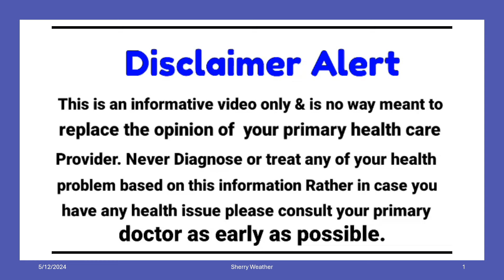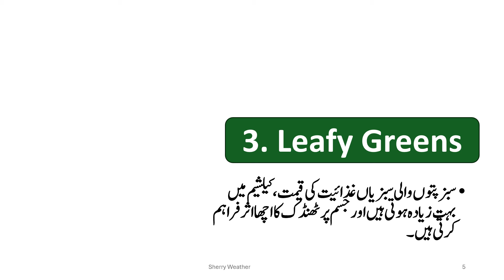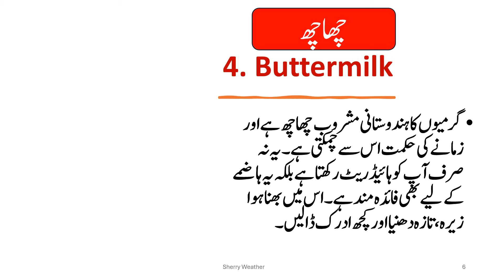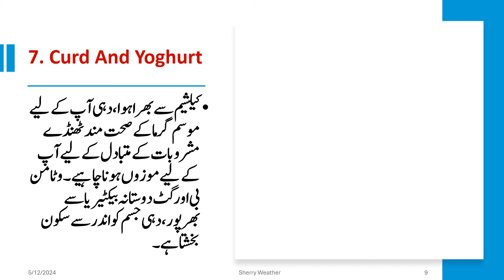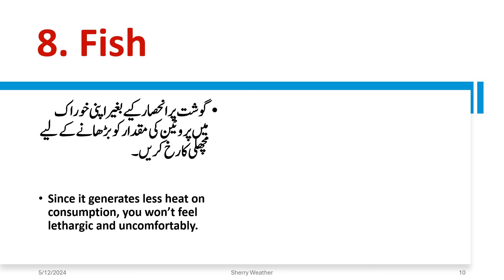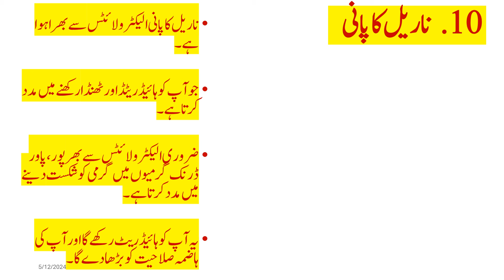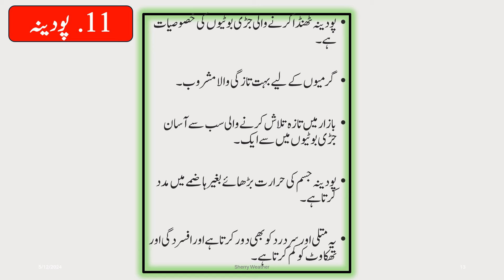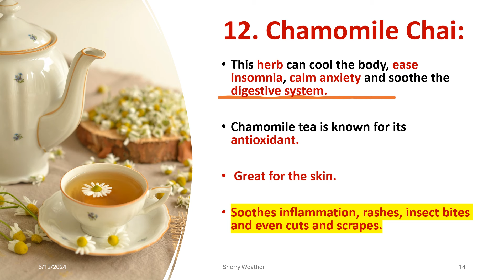12 Best Foods to Prevent a Heat || Hot Summer || Pakistan Weather || Public Awareness || May 2024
12 Best Summer Foods
1.cucumber
2. Melons
3. Leafy Greens
4. Buttermilk
5. Mango
6. Lemon
7. Curd And Yoghurt
8. Fish
9. Avocado
10. Coconut water
11. Mint
12. Chamomile Chai

12 Day RainFall Forcàst
Monsoon 2024
Weather Map
48 Hours Weather Map
12 Day RainFall Map Pakistan
12 Day Weather Map Pakistan
Monsoon Activity
Active Monsoon Trough
Monsoon System
Low Pressure Area
Cyclone Storm
Thunderstorm Warning
Lightning Strike
La Nina
El Nino
Indian Ocean Dipole
MJO